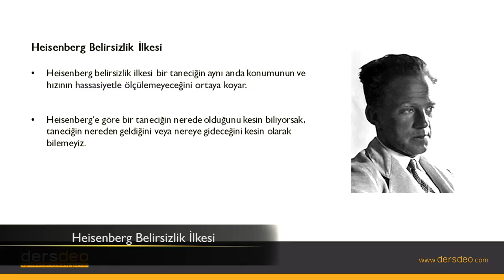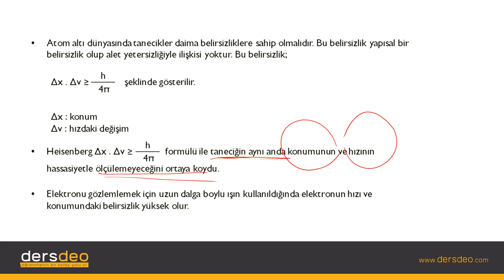Kimya, Atom ve Yapısı, Heisenberg Belirsizlik İlkesi #14